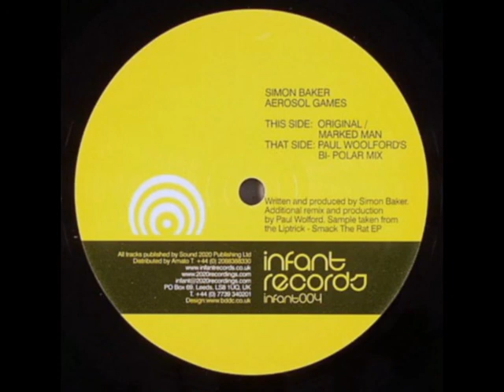Simon Baker - Aerosol Games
Label: Infant Records ‎– infant004
Format: Vinyl, 12"
Country: UK
Sortie: 09 Jan 2006
Genre: Electronic
Style: House, Electro, Tech House